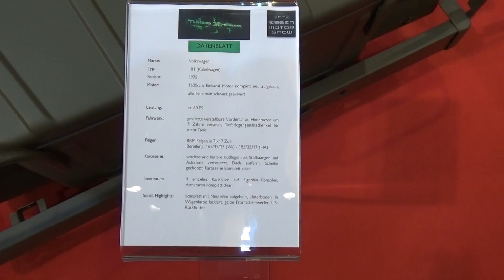1975 Volkswagen 181 KubelWagen 60hp - 2014 Essen Motor Show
1975 Volkswagen 181 KubelWagen 60hp - 2014 Essen Motor Show